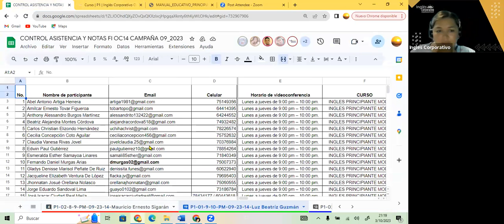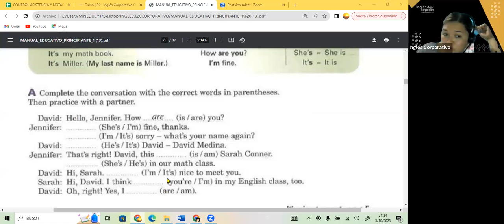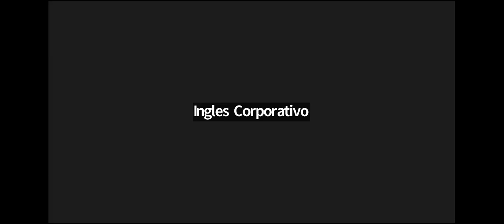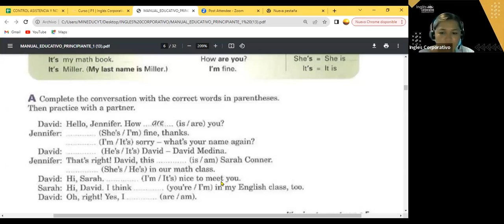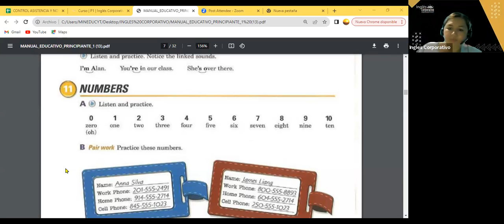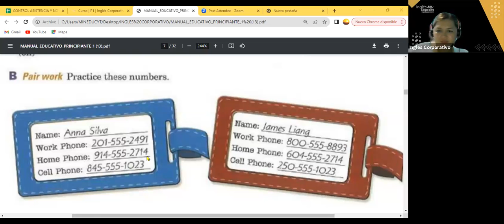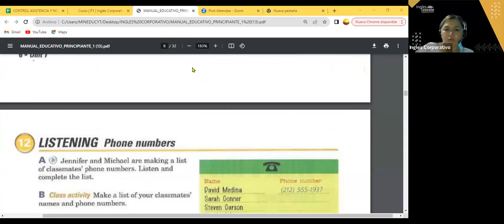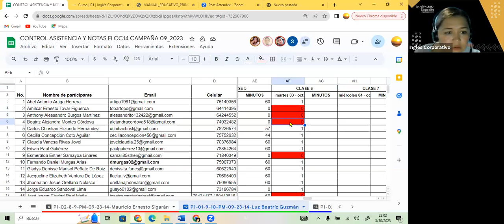SESION 6- 03-10-23- FI-REGAL-89 GUZMAN- NUMBERS